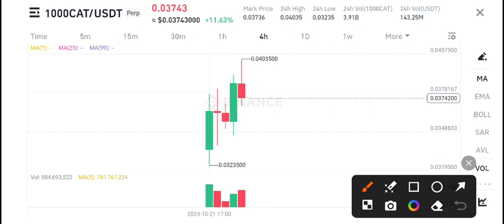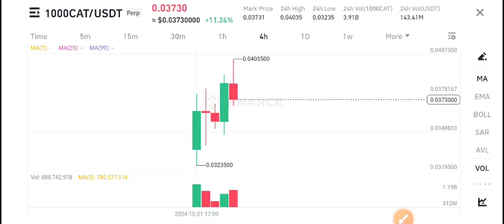Cat coin Price Prediction Today! CATCOIN News Today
Queries Solved:
1.  today target
2.  price today
3.  price prediction
4.  token today target